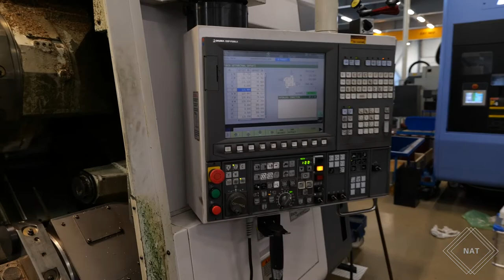Fantastiske Trøndelag - Indre Fosen kommune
Bli med på en reise gjennom Trøndelag og få med deg alt det flotte som finnes i fylket - fra nord til sør. Ordførerne forteller om alt det fantastiske kommunene har å by på, mens bedrifter og næringsforeninger gir oss et innblikk i det lokale næringslivet. Denne uken er det Levanger sin tur - her i Fantastiske Trøndelag